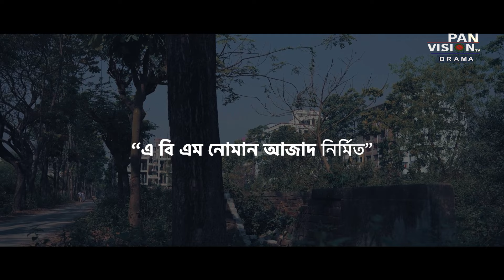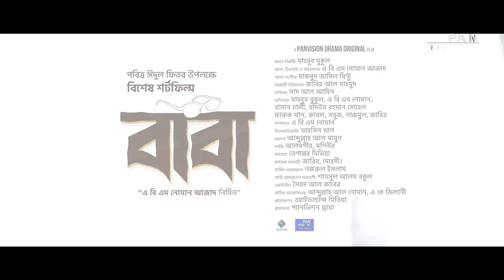হৃদয়স্পর্শী শর্টফিল্ম : বাবা । Baba । Bangla Short Film 2024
হৃদয়স্পর্শী শর্টফিল্ম : বাবা
অভিনয় : মাহবুব মুকুল, এ বি এম নোমান, হাসান ঢালী, বদিউর রহমান সোহেল,  ফারুক খান, রুবেল, সবুজ, নাজমুল, জাবির
সিনেমাটোগ্রাফি : তাহসিন খান
রচনা, চিত্রনাট্য ও পরিচালনা : এ বি এম নোমান আজাদ
সার্বিক সহযোগিতায় : আব্দুল্লাহ আল নোমান , এ কে জিলানী
প্রধান নির্বাহী : মাহবুব মুকুল